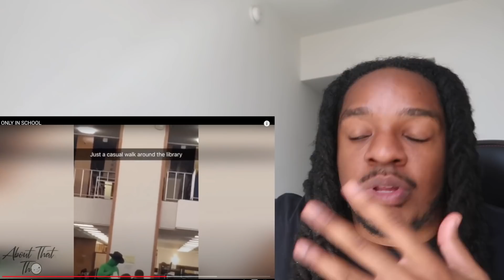Only In School!! *REACTION*